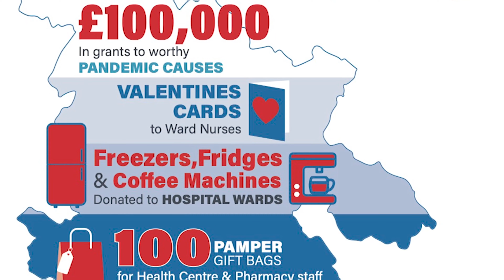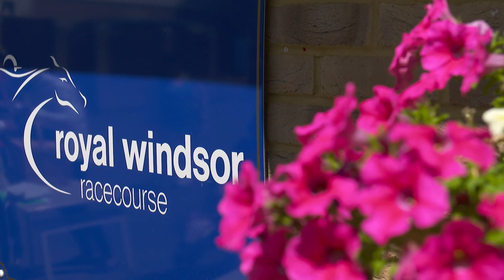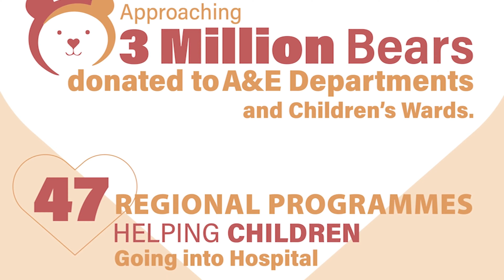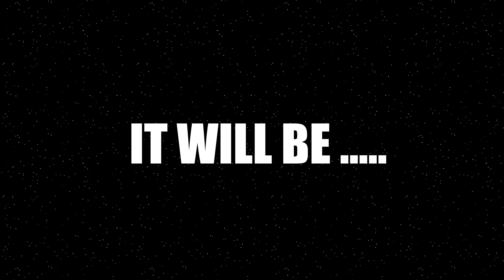Buckinghamshire 2021 Festival Finale 4K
Here are a number of Freemasons from Buckinghamshire reflecting on the numerous and fantastic events that happened during the Festival.

Chapters
00:00 Introduction
00:43 PGM's Address and Thanks
02:49 Sarah Clark Address and Thanks
03:22 Deputy PGM's Address and Thanks
04:03 David Clark - Master Mason Thanks
04:38 Gary Brodie - Assistant Grand Master
05:00 Simon Williams - Membership Officer
05:22 Bill Smithson Director of Ceremonies
05:49 Graham Dearing Head of Royal Arch
06:36 John Clark's Closing Comments
07:09 What's Next?